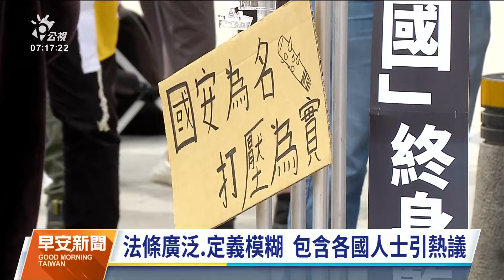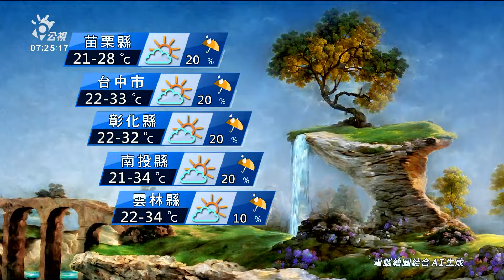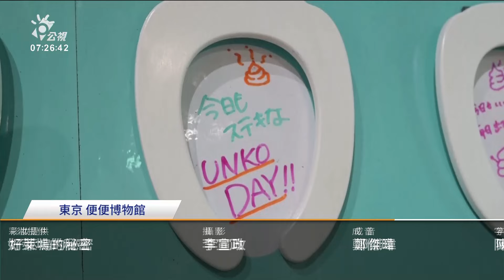20240324 公視早安新聞 完整版｜知名地標響應「關燈1小時」 全球最大公益減碳活動登場